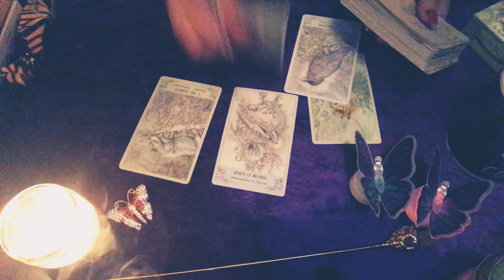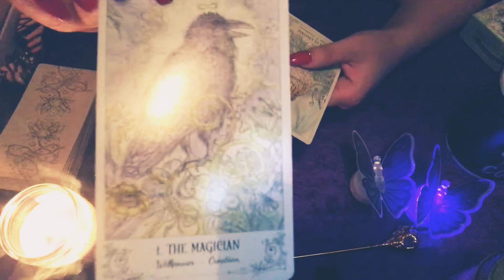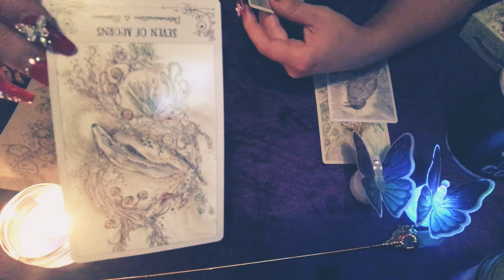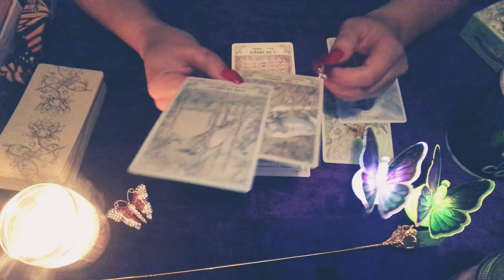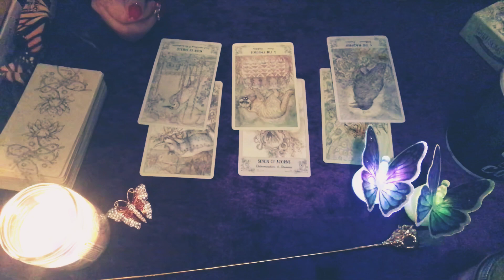DAILY 🌪AIR SIGNS 🌪 Aquarius, Libra, Gemini